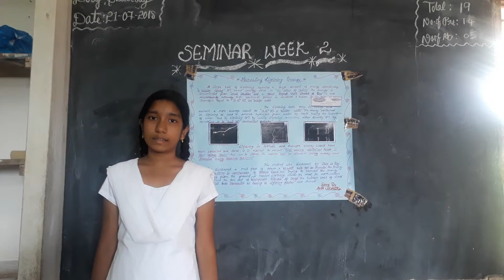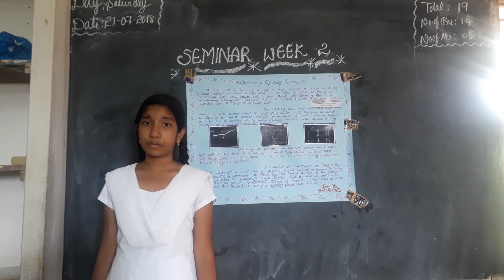SKD CL 9 SEMINAR 2